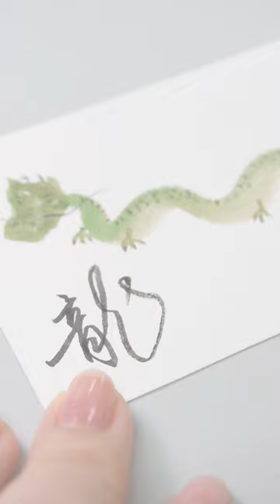水彩毛筆「彩」2本で描く龍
水彩毛筆「彩」2本で龍を描きました。
簡単に描けるので、年賀状にいかがですか？

他のイラスト動画はInstagram、Twitterで公開中！

Dragon painted with two "SAI" watercolor brushes

I painted a dragon with two "SAI" watercolor brushes.
It is easy to draw, so how about it for New Year's cards?

Other illustration videos are available on Instagram and Twitter!